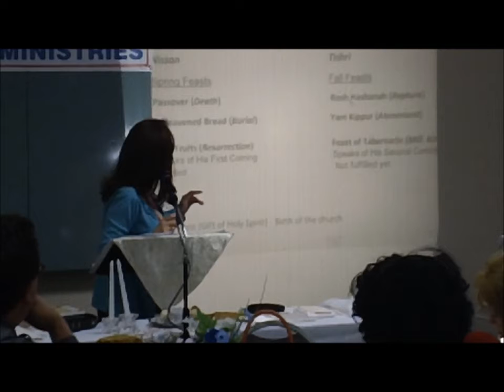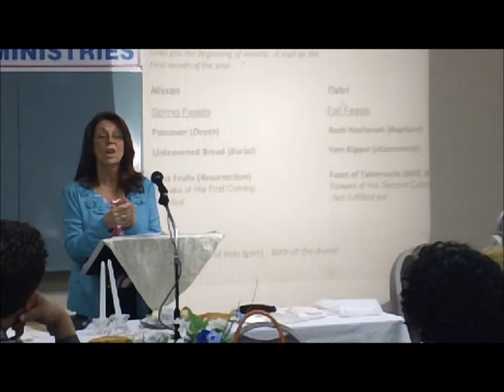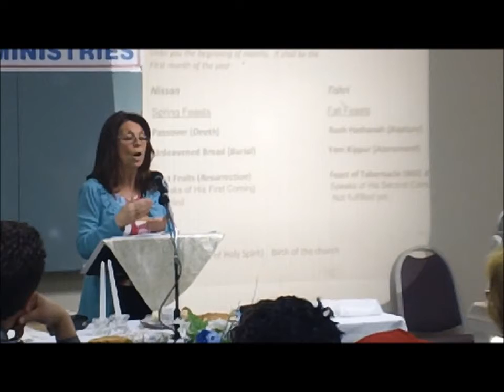sister cindy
passover teaching